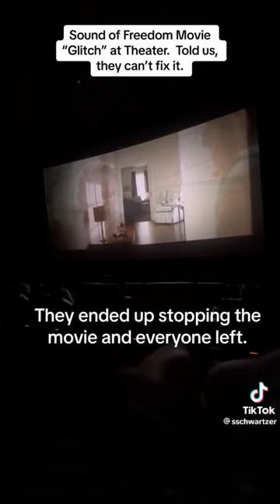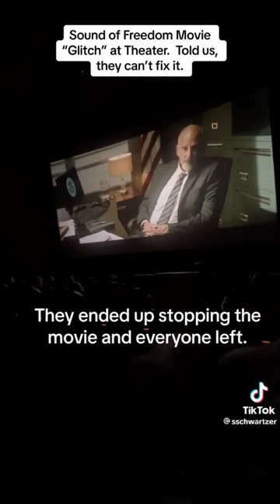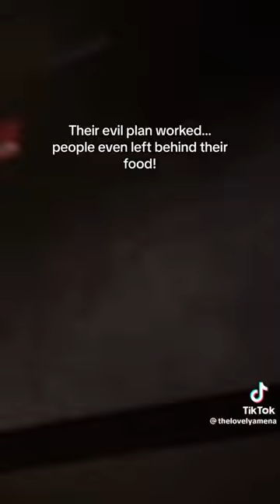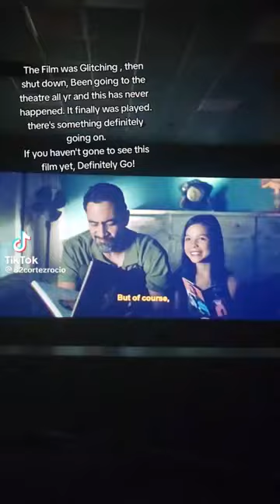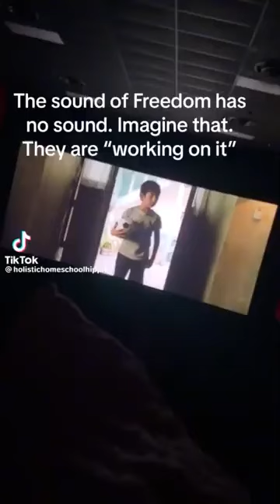Sabotage, Sabotage, and more Sabotage at “Sound of Freedom” Movie